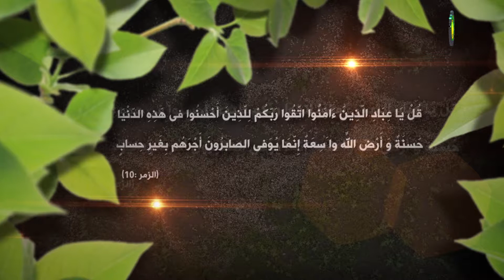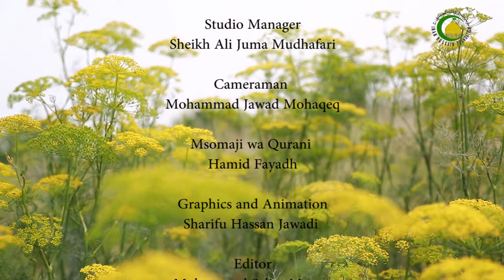161. Kumcha Mwenyezi Mungu (3) - Sheikh Kadhim Abbas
Hamu ya kuwa karibu na Allah ni mvuto wa kimaumbile. Mvuto huu huitwa fitrah. Kwa udhaifu wa fitra ndipo anapokuwa mtu amedanganyika na maovu.
Mchamungu huwa karibu sana na Allah swt.
Iblisi hufanya kila mbinu kuweza kuwapotosha watu na hasa wachamungu.
Shetani hubeba vifaa mbalimbali kuwavuta wanadamu katika upotovu wake.
Ila wale waumini hasa wenye ikhlas ndio wanaoepuka mipango ya ibilisi.
Uchamungu ni ngao dhidi ya mitego ya ibilisi.